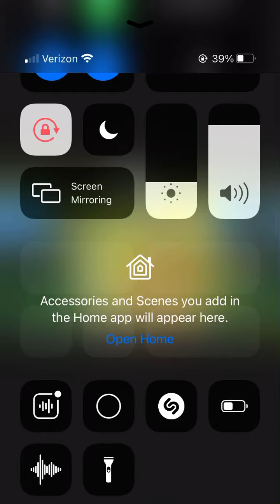Spongebob has problems working at the Kristina Jean